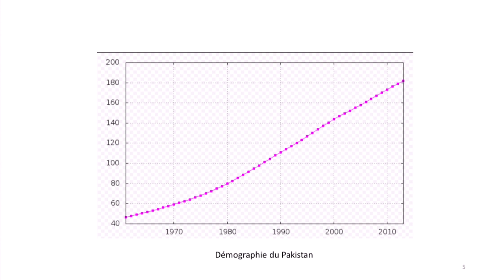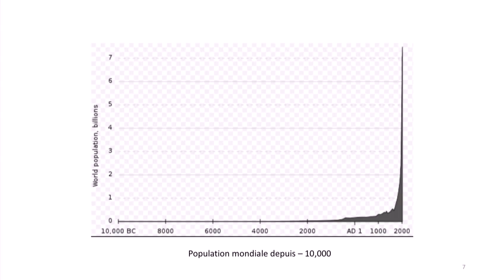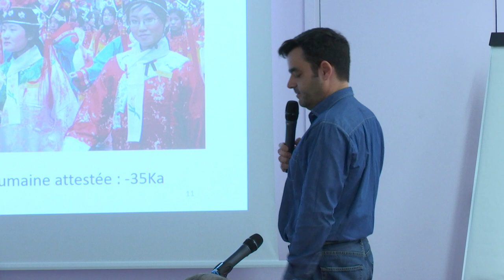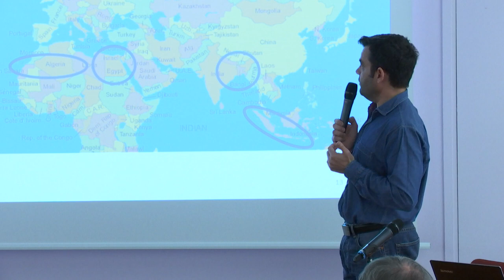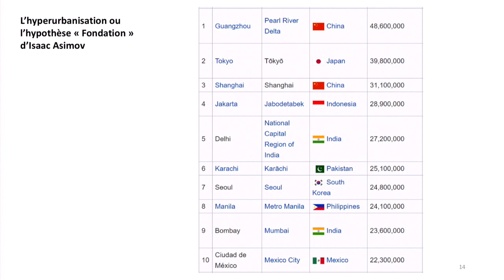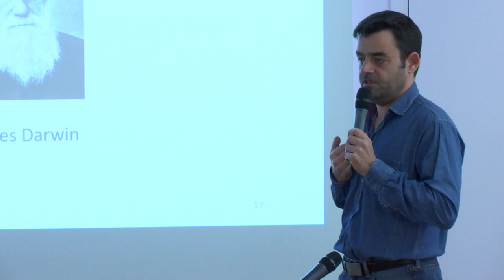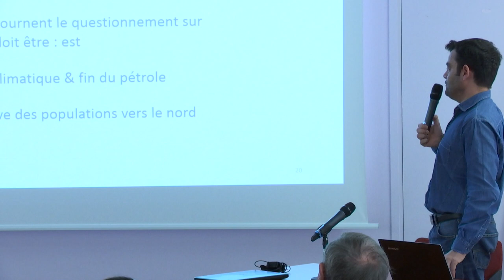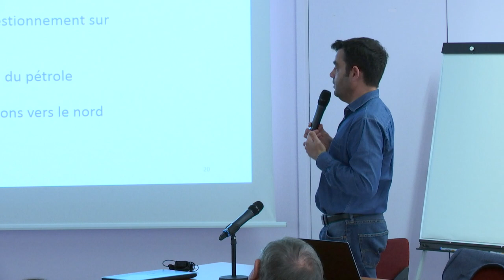Introduction de la table ronde "Démographie : Enjeux et Perspectives"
Dans le cadre de la table ronde : "Démographie : Enjeux et Perspectives"

AVEC

Catherine Wihtol De Wenden
CNRS
Directrice de recherche

Gilles Pison
Muséum national d'histoire naturelle / Institut national d'études démographiques
Professeur

Philippe Louchart
Institut d'Aménagement et d'Urbanisme - Île de France
Démographe

La population mondiale augmente de 250 000 unités chaque jour et devrait atteindre un effectif de 11 à 16 milliards en 2100 (contre 7,8 en 2018). Cette réalité, inédite dans l’histoire humaine, a été rendue possible par l’exploitation des combustibles fossiles et l’agriculture intensive. Aujourd'hui, cette humanité toujours plus nombreuse se retrouve confrontée au double défi de la raréfaction des hydrocarbures et des conséquences du réchauffement climatique. Nous dirigeons-nous vers une gigantesque catastrophe, associant des famines, des migrations massives et des guerres ? Ou sommes-nous capables de gérer la population mondiale à terme ?

Le discours de l'apocalypse mondial est devenu un lieu commun de la production culturelle contemporaine, tant et si bien qu'il transparaît fréquemment dans les médias dominants. Cependant, pour remettre en perspective cette thématique il convient de revenir sur l'état de l'art de la démographie, une science reconnue et étudiée par de nombreux chercheurs. L'objectif est donc, d'une part, de tordre le cou à un certain nombre d'idées reçus et, d'autre part, de soulever un certain nombre de problèmes concrets à court, moyen et long-terme.

Nos intervenants aborderont plusieurs sujets clés tels que la démographie mondiale, les migrations (augmentent-elles ? Quels sont les flux actuels et à venir ? Quelles directions ont-ils ? Quel rôle joue ou jouera le réchauffement climatique dans ce processus ?) et l'urbanisation (quelle est la véritable expansion des villes ? Quelle importance a le phénomène d'exode rural au XXIe siècle ? Allons-nous vers des métropoles géantes ingérables ?). Pour ce faire, ils adopteront une démarche d'analyse qui partira du global (répartition et évolution de la population mondiale) pour descendre vers l'échelle locale (le phénomène urbain).

Les évènements organisés par l'EBG recouvrent :

19 commissions tous les mois, qui réunissent chacune de 100 à 300 personnes